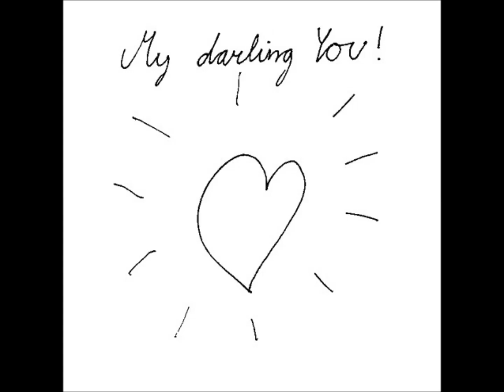My Darling YOU! - I'm sitting here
Tomt Recordings,
CDR, 2004

¡My Darling YOU! proviene de Gotemburgo y está formado por Klas y Christoffer. Hasta hace apenas una semana, solo había escuchado una canción de ellos en mp3, pero descubrí un poco más en una entrevista en Le Manchester. Ahí pude leer que a lo largo de los años han estado en varias bandas conjuntas, y que en el otoño pasado formaron este dúo.

Entonces, un día, su primer disco llegó por correo. La canción de apertura "I'm Sitting Here" mostró que era un regalo de Navidad anticipado. Un ritmo juguetón y acelerado lleva la canción a un pop alto, alto.
La composición del siguiente tema, "Let Me Try", con la guitarra silenciada, suena brillante y la melodía es tan hermosa como parece. Sí, suelo divagar sobre melodías, pero aquí tengo que repetirlo. Luego, todo se rompe con coros de "aih-aih" en falsete seguidos de un hi-hat ondulante.
El cierre de "I Can't Stand Your Teardrops" es una historia melancólica con el tipo de armonías que parecen directamente conectadas con el sentimentalismo y los conductos lagrimales de uno.
Entre estas canciones también hay otros tres temas que entran en la categoría de música pop indispensable.

Una cosa que me llama la atención es lo increíblemente apretado que es todo. Apretado, o "tajt" o como sea que se escriba, es una palabra bastante ridícula, pero puedes entender lo que quiero decir. La caja de ritmos, la guitarra, el órgano y la voz están excelentemente arreglados y la música siempre se siente como una unidad clara.
"Love pop" es como llaman a su música, y probablemente estés de acuerdo con eso. Los sentimientos y las palabras son grandes, como deben ser. Los nervios y sobre todo los corazones son más visibles fuera de las camisetas de Klas y Christoffer. Se pueden vislumbrar algunas similitudes con colegas de Gotemburgo, pero el dúo claramente tiene sus propias piernas firmemente ancladas en el suelo.

Podrías dividir las seis canciones del álbum en átomos y examinarlas bajo un microscopio, pero no creo que encuentres ninguna explicación de por qué su música golpea tan fuerte.
La portada está decorada con un corazón centelleante y resume muy bien el álbum y las seis canciones. Esta es quizás la explicación de por qué suena tan increíble. Porque de eso se trata: música pop con un gran corazón palpitante.
**Markus Bergström-Björn (common paper, 2004)